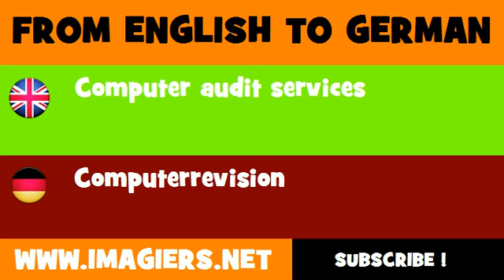FROM ENGLISH TO GERMAN = Computer audit services